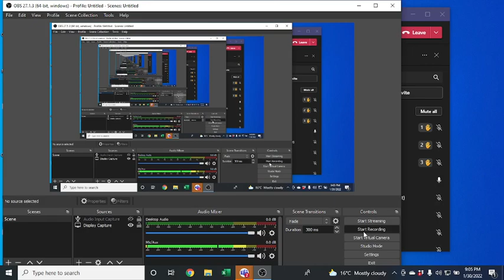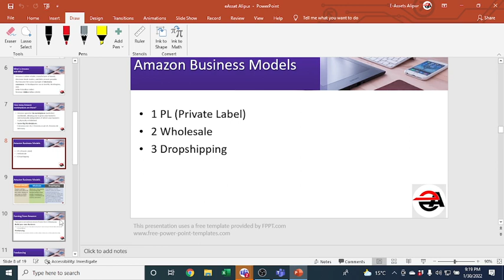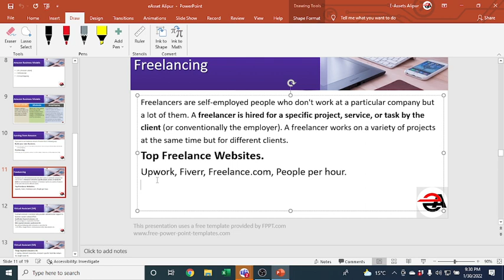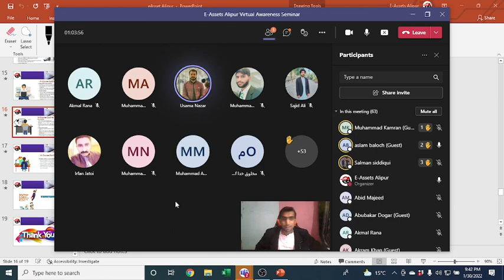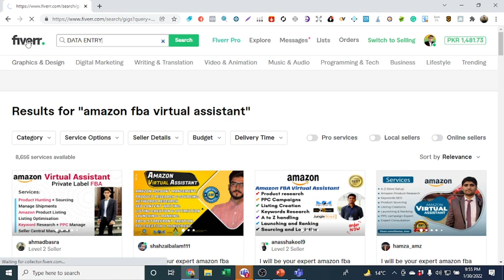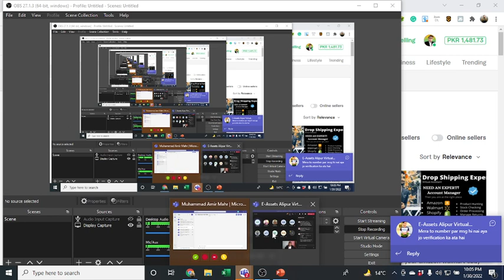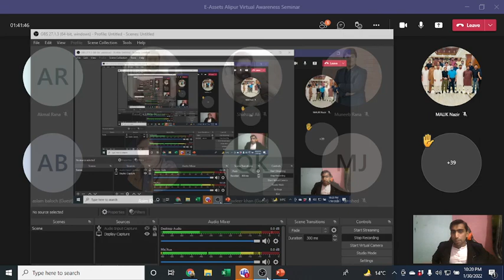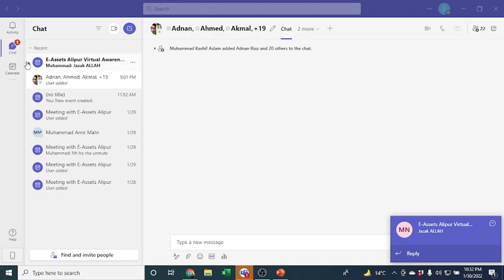What is virtual assistant | Lecture 1| Free Course | Muhammad Shoaib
Amazon Virtual Assistant Free Course Lecture 01
Shoaib khan

How to Earn Money From Amazon Make Money On Amazon Amazon Business Earn Money Online
Muhammad Shoaib Khan
How To Become A Virtual Assistant (VA) & Start Making Money* ONLINE ONE MONTH TRAINING COURSE